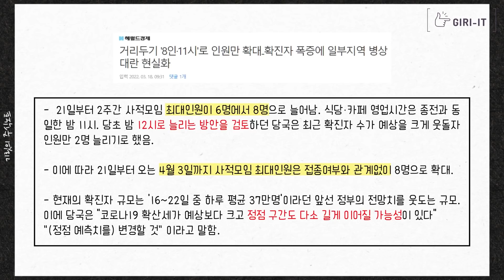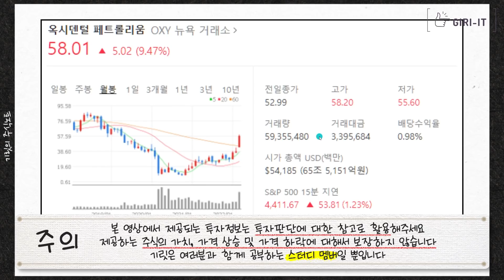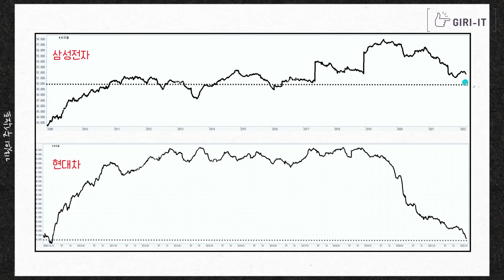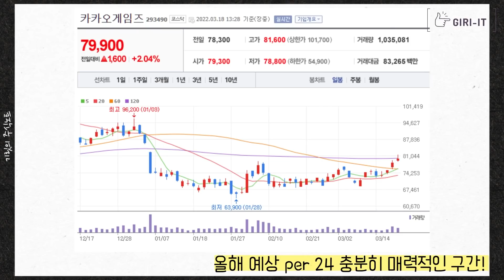워렌버핏이 알려주는 앞으로 오르는 주식 "꼭 공부해봅시다"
0:00 인트로
0:56 어젯밤 뉴스
4:36 워렌버핏이 알려주는 미래의 투자처
8:22 삼전, 현대차 이제 팔만큼 팔았다
10:56 전쟁이 끝나고, 금리가 상승하면 주식은 오를까?
14:14 대기업 중고차 진출 수혜주는?
18:16 오늘의 리포트 2개(PI첨단소재, 카카오게임즈)